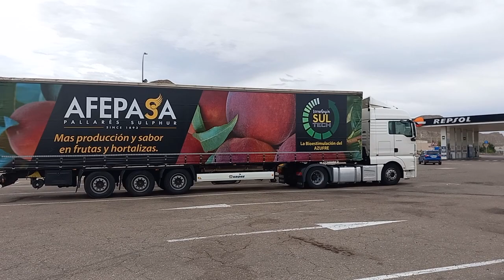ÁREA DE DESCANSO NA AP.2 ESPANHA (EP.21) 🇵🇹🙏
Salários de caminhoneiro em Portugal

App para encontrar estacionamento